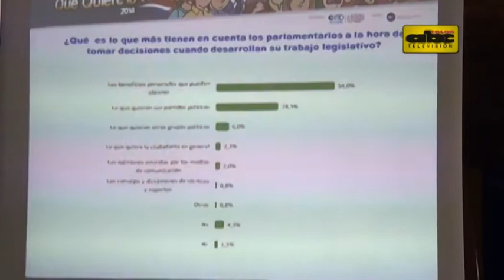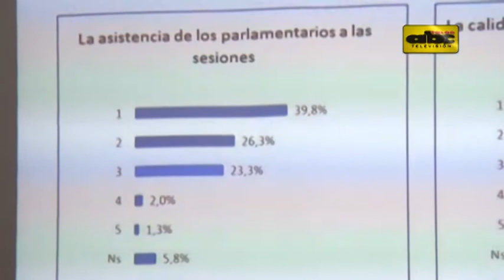Congreso con pésima gestión, según encuesta CIRD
La ciudadanía califica de "pésima" la gestión del Congreso Nacional, principalmente porque sus miembros utilizan sus fueros en beneficio propio, según la encuesta del CIRD.